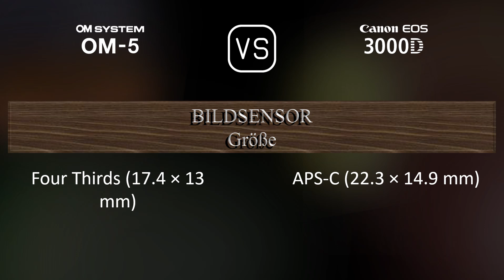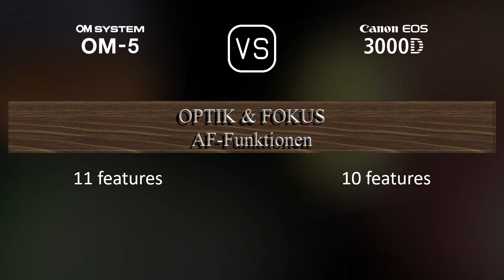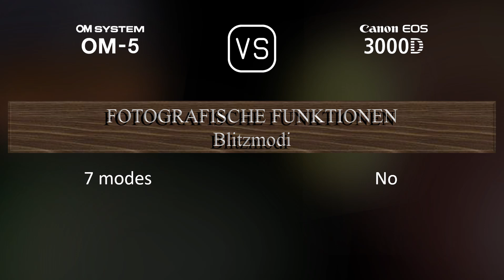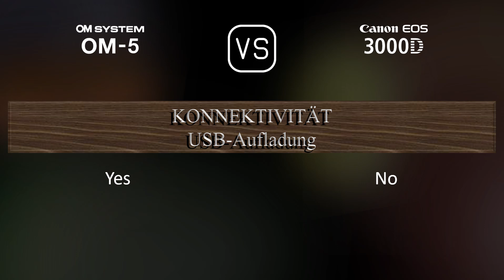OM SYSTEM OM-5 vs. Canon EOS 3000D: Ein Vergleich der technischen Daten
Dieses Video gibt einen Überblick über die OM SYSTEM OM-5 und die Canon EOS 3000D in einem parallelen Technikdatenvergleich (comparison of specifications). Vielen Dank fürs Zuschauen.

00:25 EINFÜHRUNG
00:33 KAMERAGEHÄUSE
00:40 BILDSENSOR
01:01 BILD
01:16 OPTIK & FOKUS
01:41 BILDSCHIRM
01:58 SUCHER
02:13 FOTOGRAFISCHE FUNKTIONEN
03:06 VIDEOGRAFISCHE FUNKTIONEN
03:20 SPEICHERUNG
03:24 KONNEKTIVITÄT
03:49 ALLGEMEINE ANGABEN
04:07 SONSTIGE FUNKTIONEN